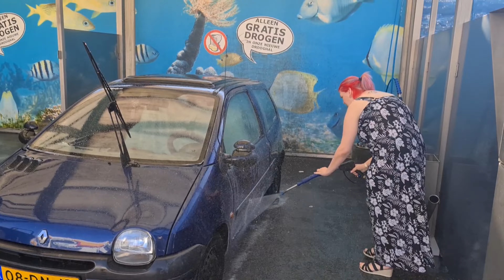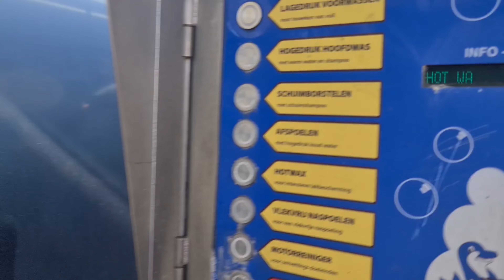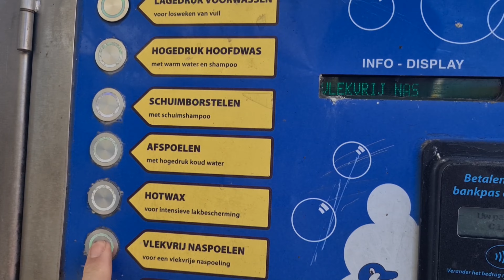Onder weg | Autowassen | wat zien wij in de lucht | Roderick een kus geven